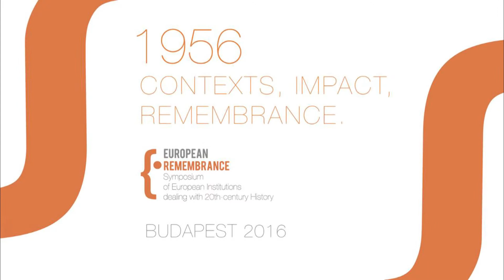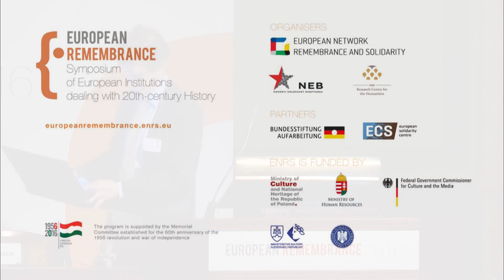Stalinism and De-Stalinization in Eastern Europe: Mark Kramer (keynote speaker)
Professor Mark Kramer is a Professor and Director of Cold War Studies at Harvard University and a Senior Fellow of Harvard's Davis Center for Russian and Eurasian Studies. Professor Mark Kramer gives the keynote lecture on 5th European Remembrance Symposium in Budapest. The event was organised by the European Network Remembrance and Solidarity Attended by over 200 representatives from over 100 institutions dealing with the history of the 20th century, it was dedicated to the memory of the Hungarian Revolution of 1956.

A series of European Remembrance symposiums was launched in September 2012 in Gdańsk. Subsequent editions took place in Berlin, Prague and Vienna.